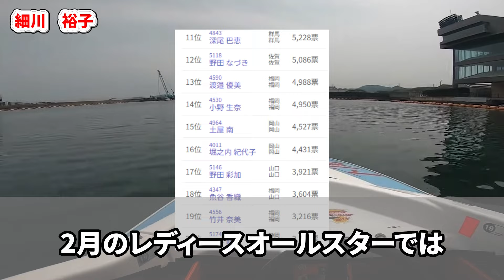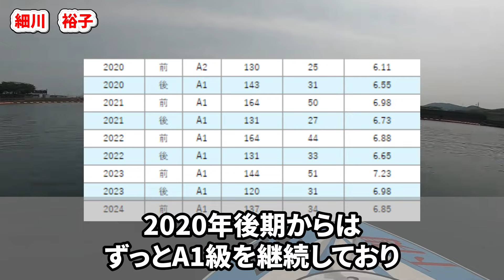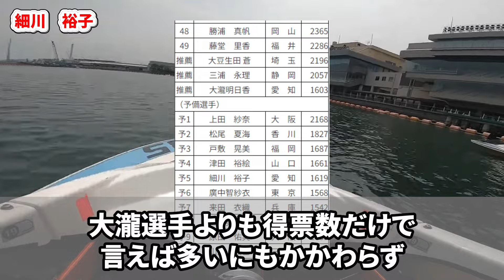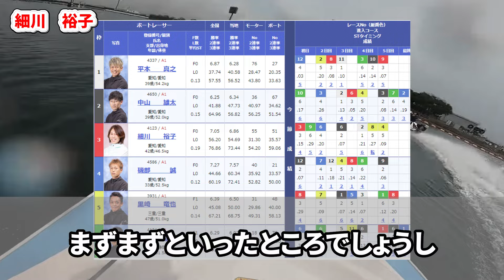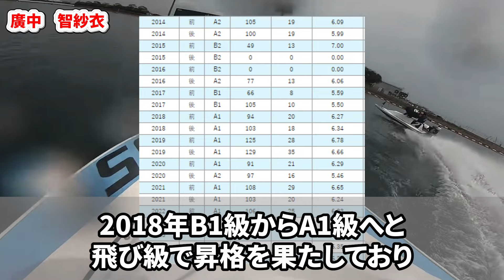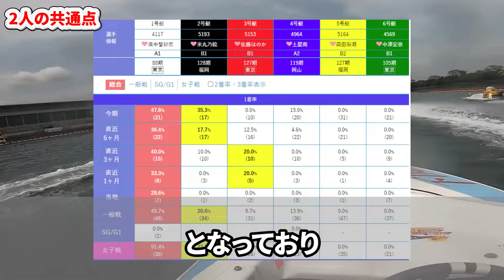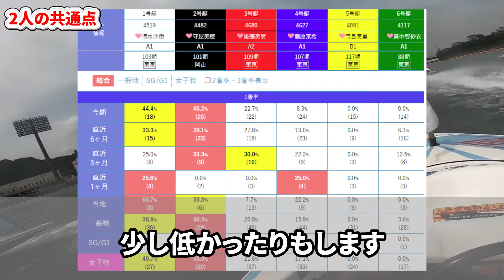【謎】A1級で強い女子ボートレーサーが選出されない問題【競艇・ボートレース】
88期で同期でもあるA1級女子ボートレーサー【細川裕子・廣中智紗衣】がレディースオールスターに選出されずに予備選手止まりとなってしまいました。稀有なA1級女子レーサーでもあるのになぜ、50位内に選出されないのか？得票数が上なのに選出されない謎なども深掘りしていきます。